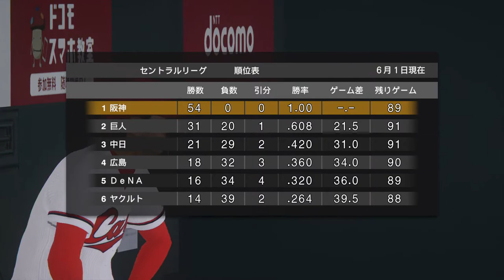阪神タイガース プロ野球スピリッツ2019 2020.01.28(火) その2